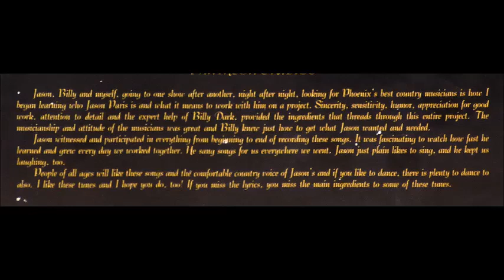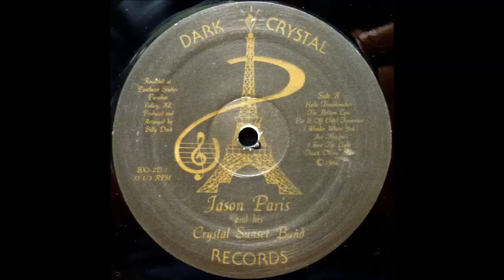Jason Paris - Hello Troublemaker [1980s Country]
"Hello Troublemaker" by Jason Paris, the title track from his 1986 album.